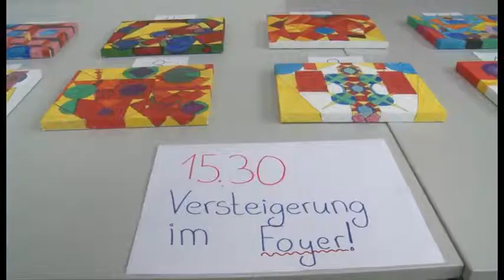Sommerfest vor den Sommerferien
Die ecolea internationale Schule schickt seine Schüler mit einem Sommerfest in die Ferien